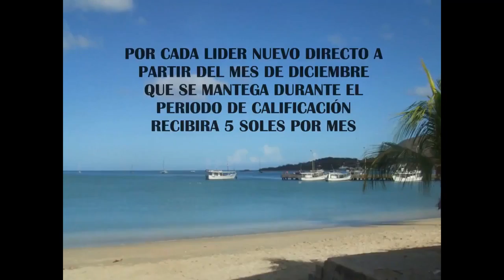CONVENCION NACIONAL MARGARITA 2011bajaryoutube com